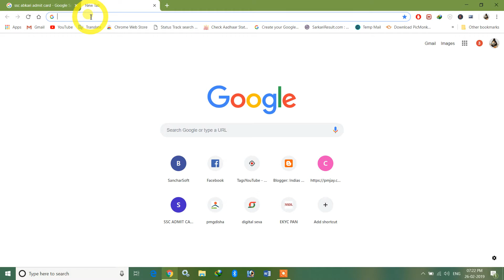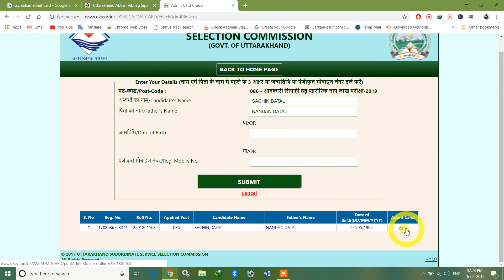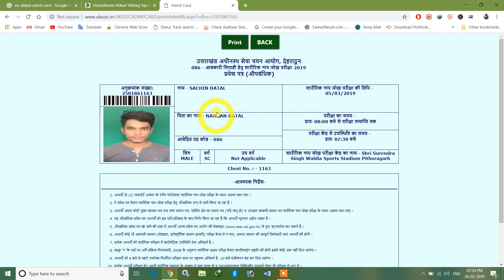Group C Admit Card 2019 समूह ग प्रवेश पत्र 2019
Uttarakhand latest vacancy 219, Uttarakhand abkari vibhag admit card, Uksssc group c, आबकारी सिपाही, प्रवर्तन सिपाही, Uttarakhand abkari vibhag admit card, Card, Uksssc recruitment 218:uttarakhand, Uttarakhand samuh g, How to download admit card of uttarakhand group c, Uksssc samuh g admit card 219